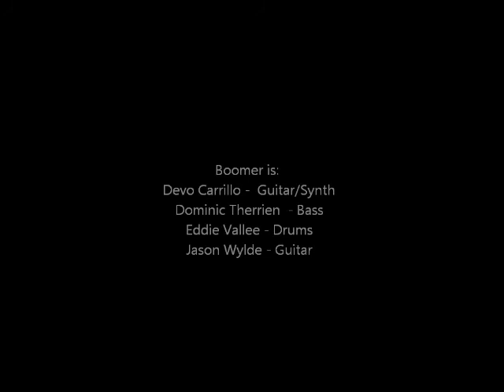Julio Franco Sit in